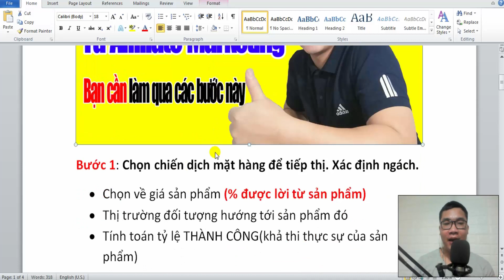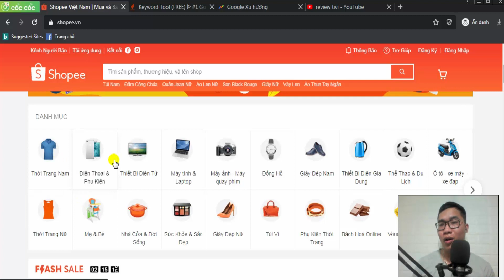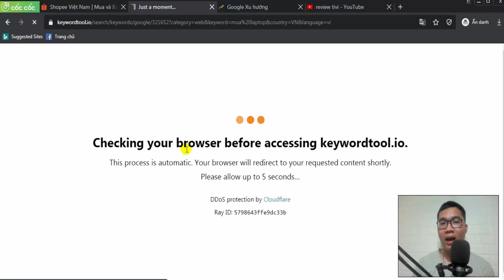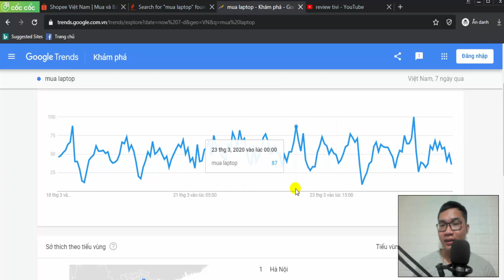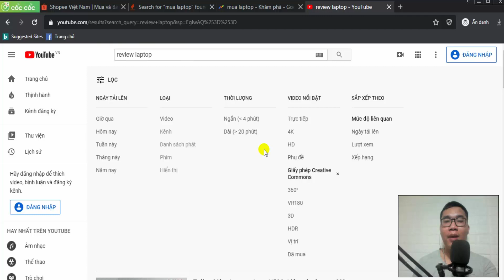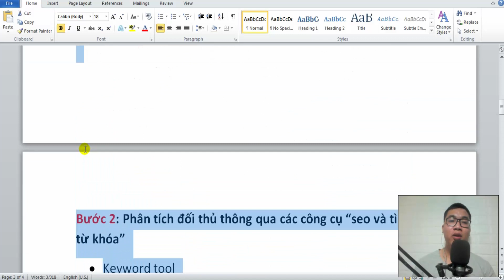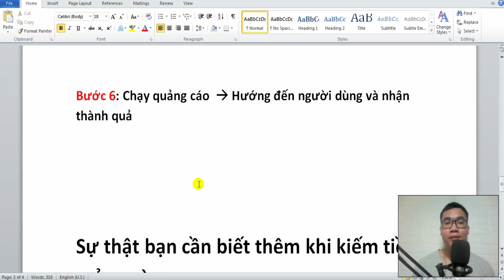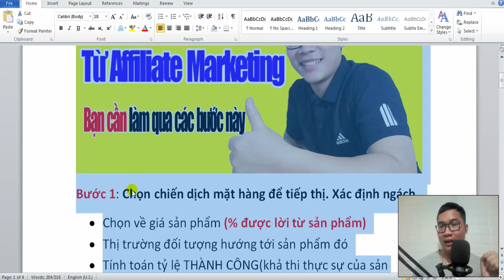Các Bước Làm Một Chiến Dịch Kiếm Tiền Affiliate Marketing Vất Vả Như Thế Nào | Duy MKT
Những bạn mới làm Affiliate Marketing toàn nghe được những màu kiếm tiền dễ lắm.  Nhưng sự thật là phải trải qua rất nhiều bước làm, áp dụng rất nhiều kỹ năng online từ thiết kế web, seo web và bài viết, chạy quảng thì mới kiếm tiền affiliate hiệu quả. Vậy nên video này mình chia sẻ những bước cụ thể làm Affiliate Marketing cho các bạn cùng biết và thực hiện cho đúng nhất. Chúc các bạn thành công.